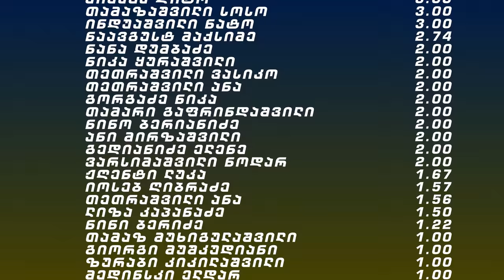ვათენებ მთელ ღამეს არაბეთის უდაბნოში | 12 HOURS CHALLENGE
მშენებარე სახლში გატარებული ცივი ღამის შემდეგ, ამჯერად შუაგულ არაბეთის უდაბნოში აღმოვჩნდი, სადაც ბევრი სიურპრიზი და უფრო ბევრი თავგადასავალი დამხვდა :)

თითოეული ადამიანის სახელი და გვარი, რომელიც ჩარიცხავს ნებისმიერ თანხას, მომდევნო ვიდეოების ბოლოს დაიწერება - ერთად დავეხმაროთ უკრაინას, ქართველი იუთუბის სახელით.

Europebet-მა ასე უცნაურად დამაჩელენჯა და ომანში, არაბეთის უდაბნოში გამიშვა. თუმცა ყველაფერი იმაზე უფრო საინტერესო აღმოჩნდა, ვიდრე ველოდი..